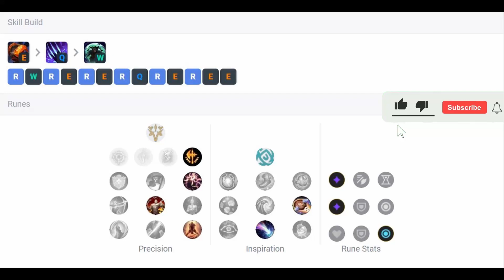Udyr Mid VS Twisted Fate | Patch 13.1